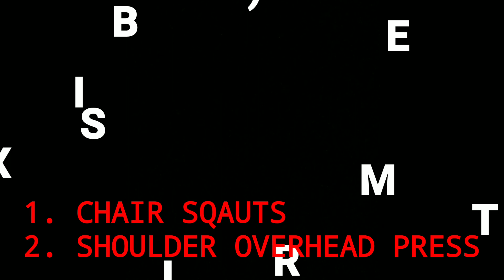Combination of Two Exercise 2 | Chair Sqauts and Shoulder Press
Hiii all,
In this video i am showing you Combination of two exercise which is actually a Compound exercise. You can train more than One Muscle at the time so you will get Good RESULTS in small time.
Combination Of Chair Sqauts And Overhead Shoulder Press.
Muscles working - Quadriceps & Deltoids